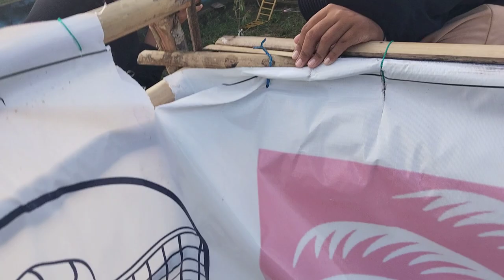1 Februari 2023 Volly Putra Menuju 4 Besar Bertekad ke 2 Tim menjaga Sportivitas .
1 Februari 2023 Volly Putra Menuju 4 Besar  Bertekad  ke 2 Tim menjaga Sportivitas .
Sportivitas dan silaturahmi rasa gembira hadirnya turnamen Volly bull di musim Hujan  awal tahun 2023,yg langkah di adakan tak seperti biasanya